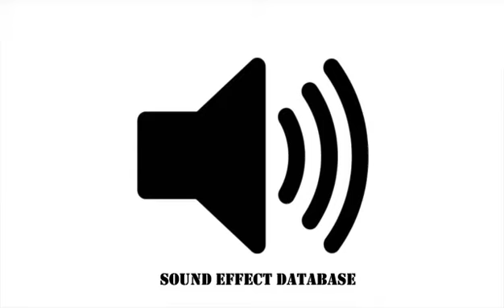Whoosh Sound Effect (#15)